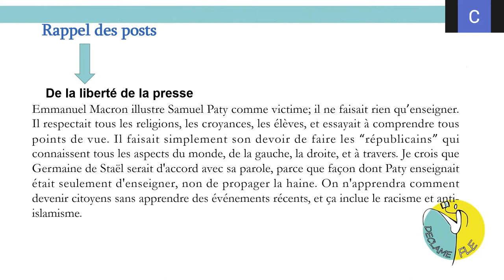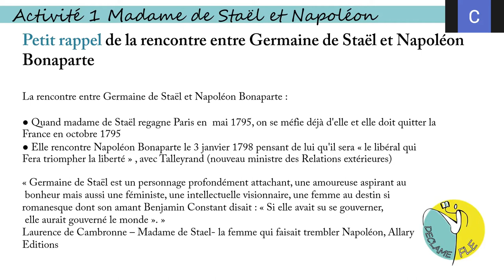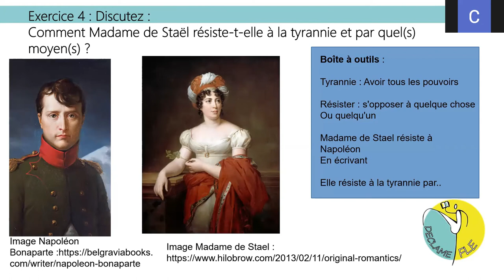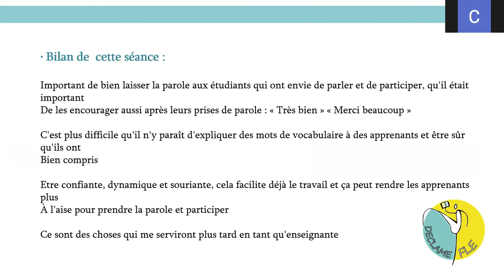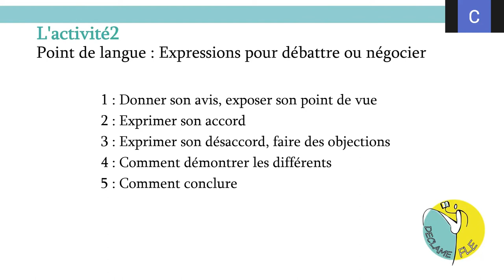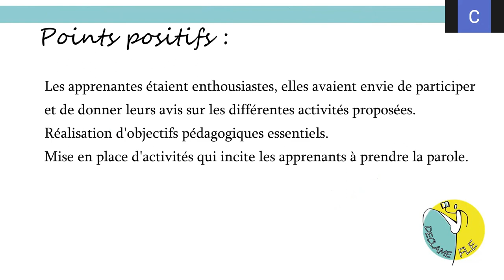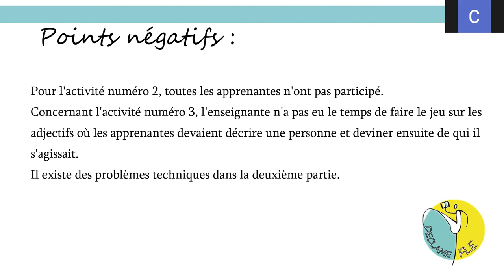PechaKucha - Jouannigot Claire, Wei Qi